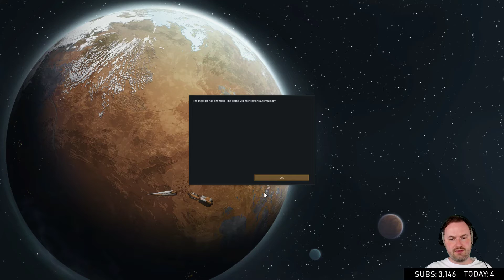Sips Plays RimWorld (22/5/2019) - #63 - Our History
Welcome to Sips Plays RimWorld live! Here it is in its entire, (mostly) uncut format in case you want to see it all happen from start to finish. I stream most weekdays (GMT timezone) and am aiming to finish it entirely.